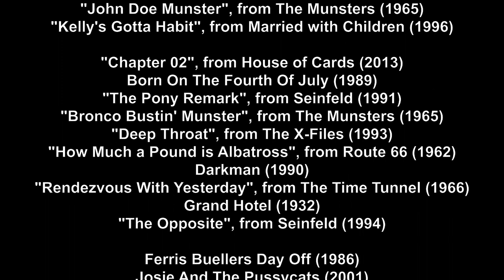movie dialogs #27 (Maio 2023)